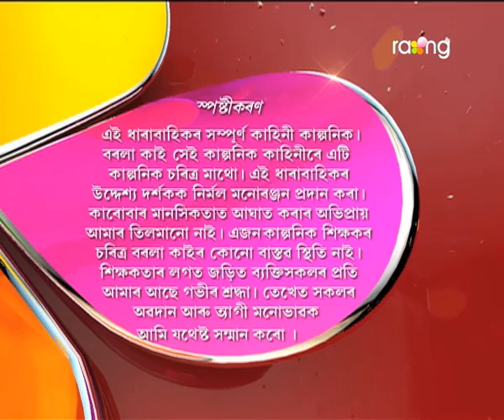Borola Kai - বৰলা কাই | 18th July 2017| Full Episode | No 698